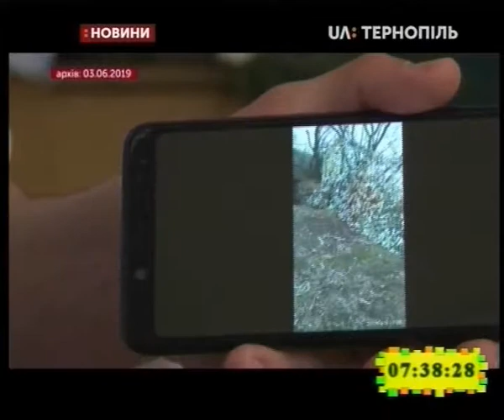04.06.2019. Новини. 7:30